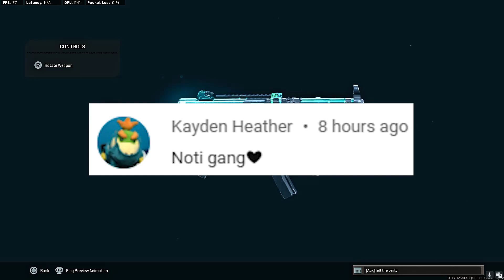the NEW *NO RECOIL* "MP5" 😵 (BEST MP5 CLASS WARZONE)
0:00 Intro
0:20 MP5 Class Setup
1:30 MP5 Gameplay